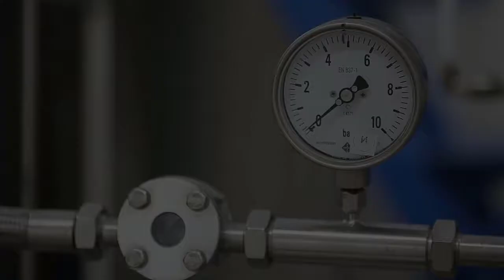Oil and Gas Life and Job Career Talk | MD SLB| Podcast 11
Whatsapp ✅ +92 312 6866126 ✅ You will learn Life, Career, Jobs, and Mindset Process which is necessary to excel.
Engineer Zaurayze Tarique is serving as MD SLB Pakistan & Yemen at the time I interviewed him.

SLB previously known as Schlumberger is USA based Oil and gas service company
SLB is one of biggest oil field Giant.
SLB  Provides Top most priority to develop Personality and Career growth of employees.

We will discuss following Points in This podcast

1- Introduction of Guest
2-Journey of Oil and Gas Job Career
3- Difference between Degree and Skills
4-Job Interview General process
5-How Oil and Gas Companies Hire Employees?
6-Tips for Job Opportunities
7-Skill development Importance